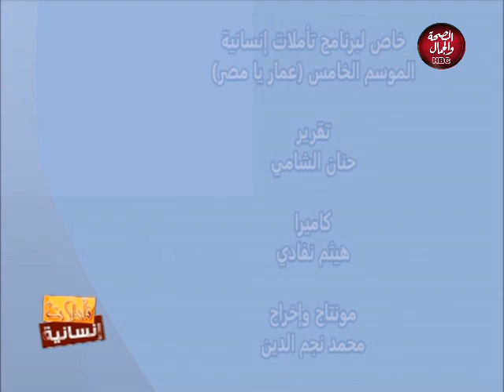تأملات إنسانية | عمار مصر وخير بلدنا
تقديم | محمد نجم الدين و إيمان المصري و عليا الجداوي